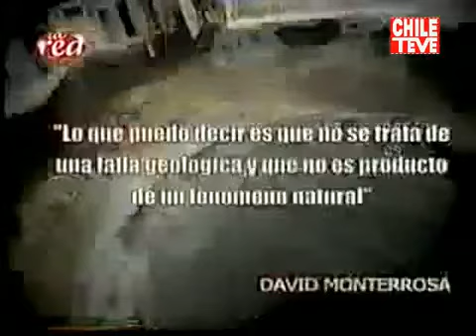SALFATE- Conspiración Cráteres Espontáneos